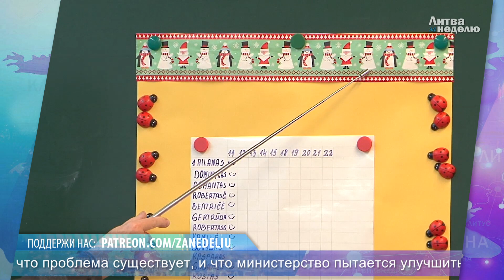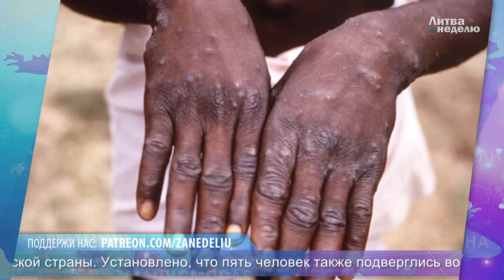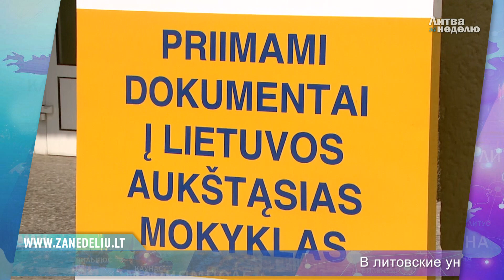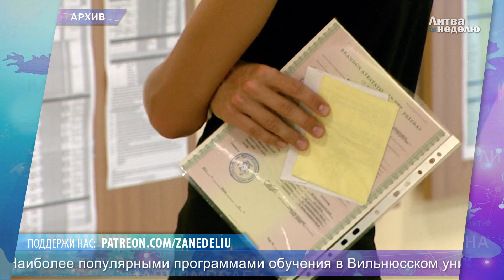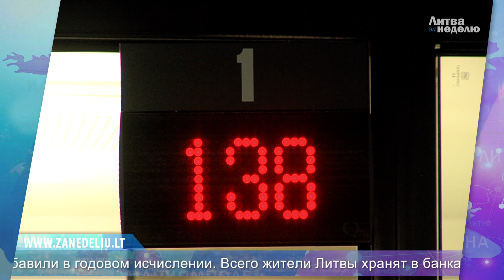Литва за неделю. 5 августа 2022 года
Содержание выпуска:
00:00 – Прорыв дамбы – грозное предупреждение о катаклизмах: поймут ли власти намёк?
00:00 – Банкроты общепитов, тёмные супермаркеты и лайфхаки на зиму: признаки кризиса всё чётче;
00:00 – Дефицит учителей может привести к эре неучей;
00:00 – Суперблиц. Оспа обезьян уже в Литве; Тихое возвращение коронавируса; В Литве строят новые военные городки; Столетие дипотношений с США: что Д. Байден написал Г. Науседе? «Автомобильный» налог хотят поменять: чего ждать? Дороги Литвы оценили: вердикт так себе; Фальшивые евро вернулись в Литву; Уличные туалеты пересчитают за миллион евро; Как украинцы поступают в литовские университеты; Все деньги на еду – статистика, которой просто не должно быть в европейской стране;
00:00 – Добрые вести. Какие профессии популярны у абитуриентов; Напиваться «в хлам» стали меньше; Банковские вклады населения растут; Литовская компания разработала медпрепарат от которого зависит весь мир; Трудоустроиться иностранцам станет проще; Чего ждать от погоды в августе? Как преобразиться железнодорожный вокзал в Вильнюсе;
Поддержать наш проект вы можете по ссылке Там всё очень просто. Если вы нас поддержите, то мы обязательно станем больше и лучше.